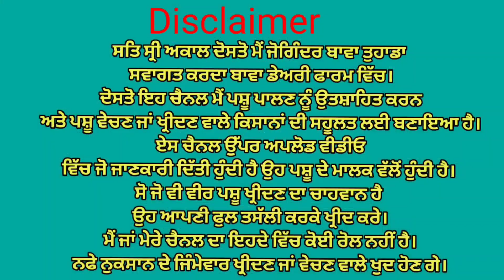ਤਾਜੀ ਸੂਈ ਗਾਂ ਵਿਕਾਉ👌 ਮਗਰ ਵੱਛੀ👌